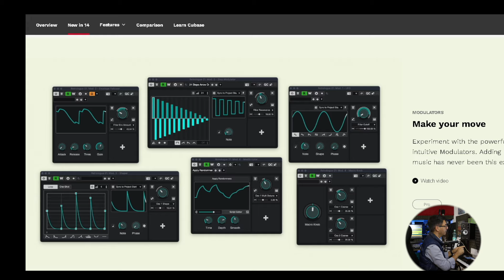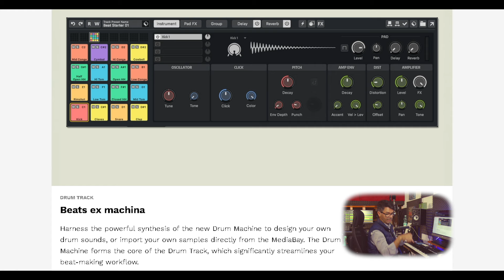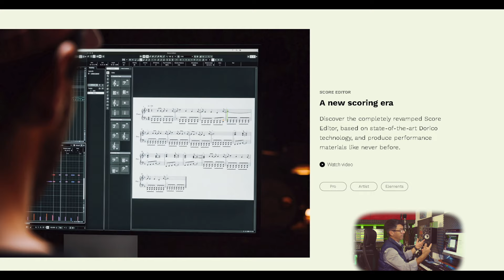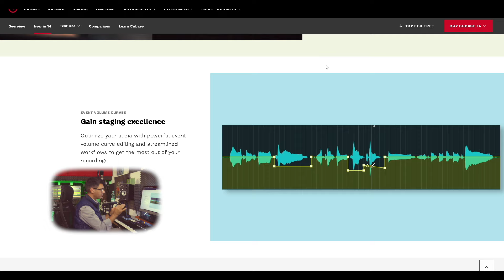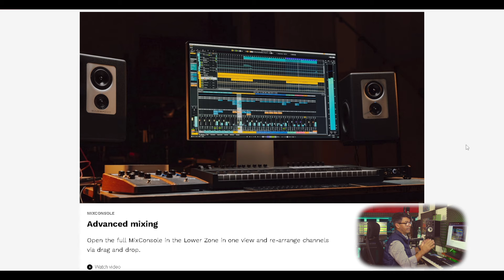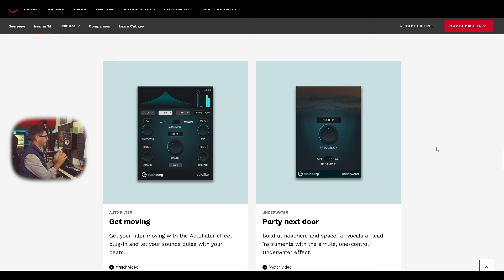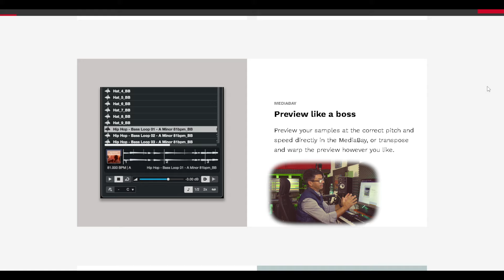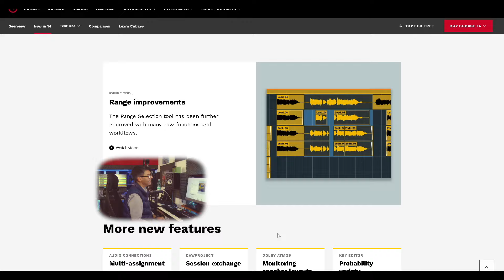NEW CUBASE 14 _ quasi 30 nuove implementazioni 😎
Aggiornamento Cubase 14, quasi 30 nuove implementazioni in uno dei software più iconici di sempre, scopriamone alcune non meno importanti di tutte quelle comprese nel nuovo aggiornamento.
Buona Visione & Buona Musica